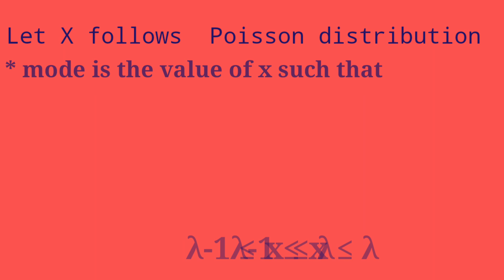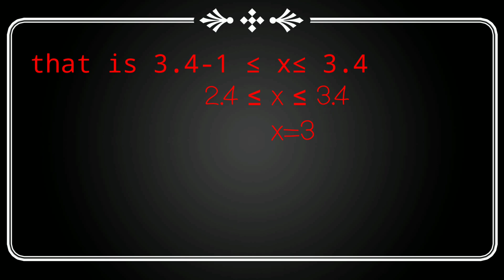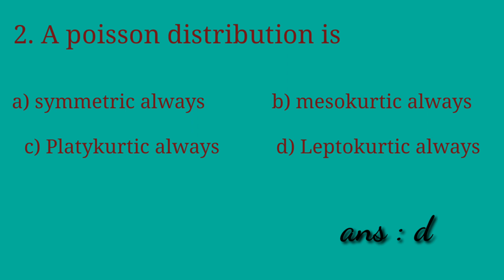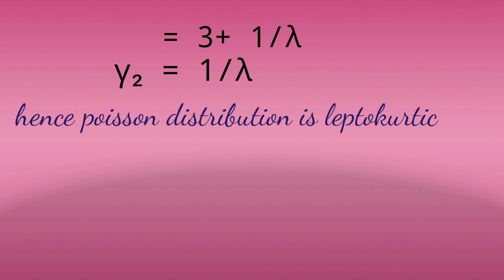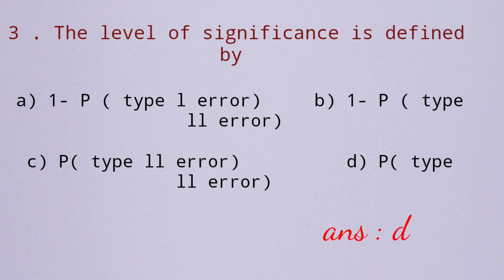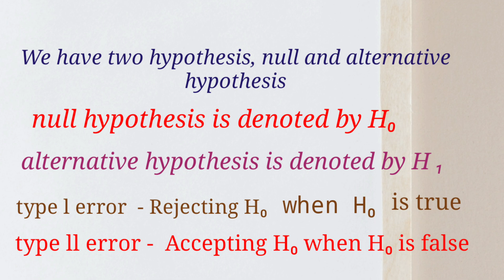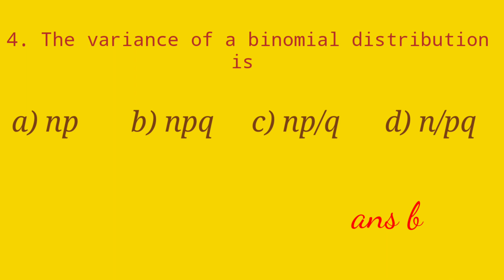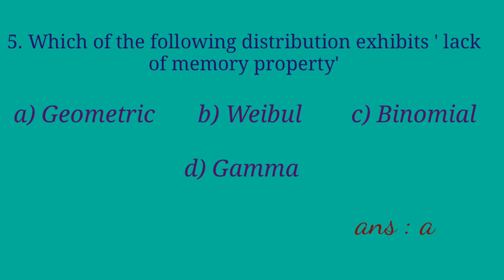kerala psc Statistical assistant# previous year questions and solutions 🎉🎉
for live online classes
or
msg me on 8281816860